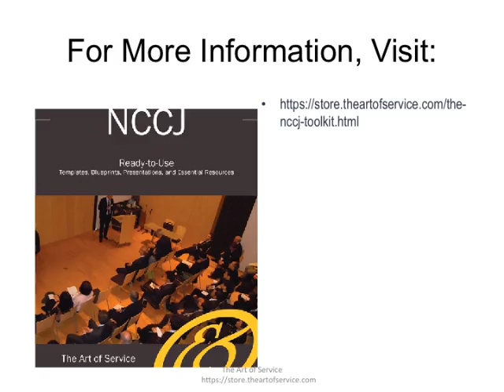The NCCJ Toolkit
This innovative set of documents and ready-to-use templates will provide you with a head start for both learning and applying of a NCCJ approach that meets today's standards.